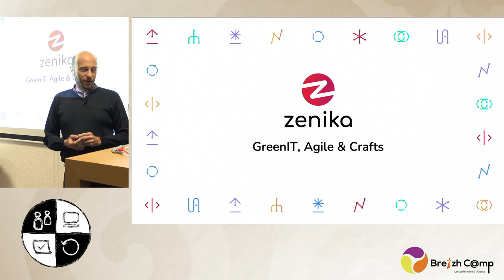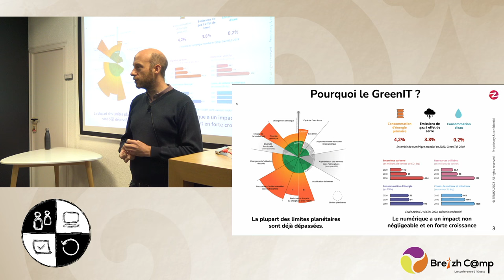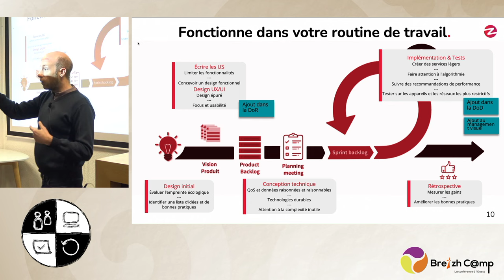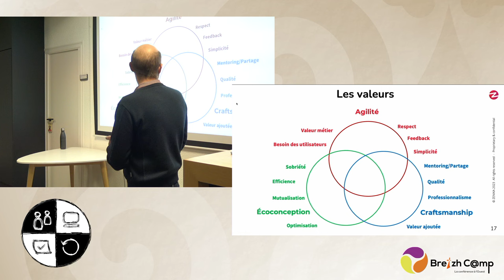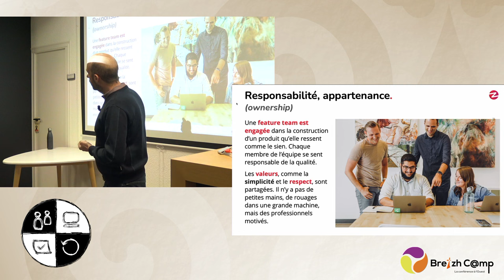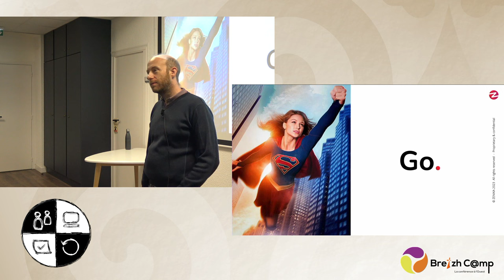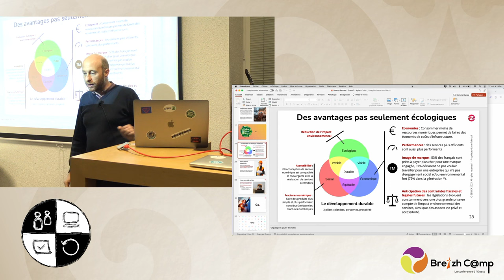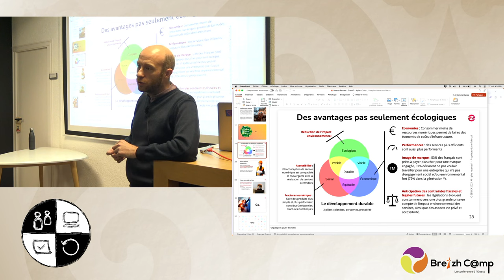[SC] Agile & Craftsmanship : des portes d'entrée vers le numérique responsable - Raphaël Lemaire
Est-ce que l’intégration d’une démarche d’écoconception est facile dans un contexte classique de projet informatique ? Est-ce qu’il y a des compatibilités, voire des convergences avec l’agilité, le craftsmanship ? Lesquelles ?

Après un bref rappel de la démarche d’écoconception de service numérique nous faisons un tour d’horizon des valeurs, pratiques, postures de l’agilité et du software craftsmanship et montreront comment et pourquoi ces aspects concordent.

Ce talk est présenté par Raphaël Lemaire, Directeur Technique chez Zenika Paris. Raphaël est l'un des auteurs du livre "Green IT, Les clés pour des projets informatiques plus responsables", paru chez ENI.